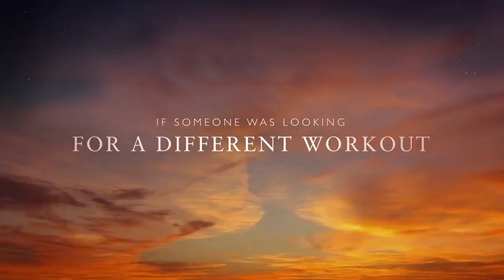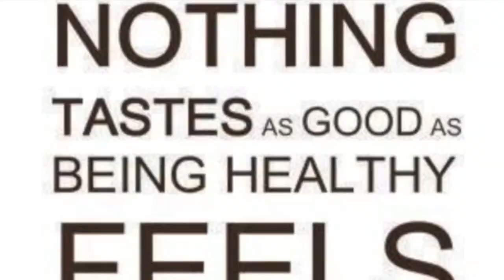TF Sizzle 14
This video is about the classes at the Training Floor of Stamford Ct